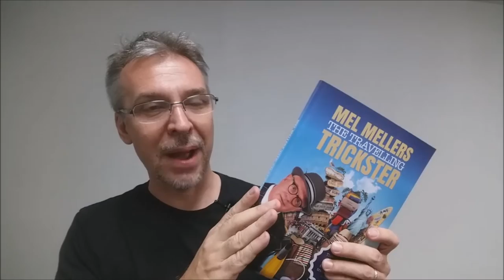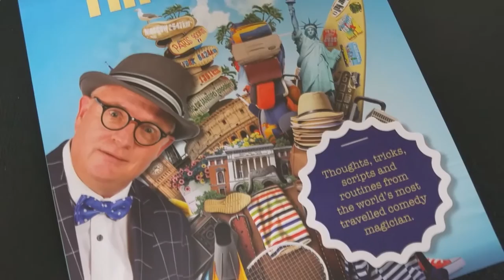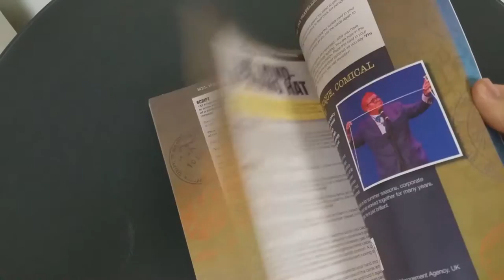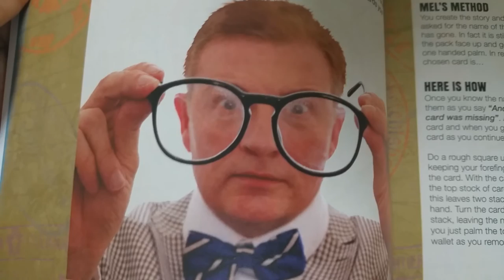Book Review: Travelling Trixter by Mel Mellers [[ Magic Book ]]